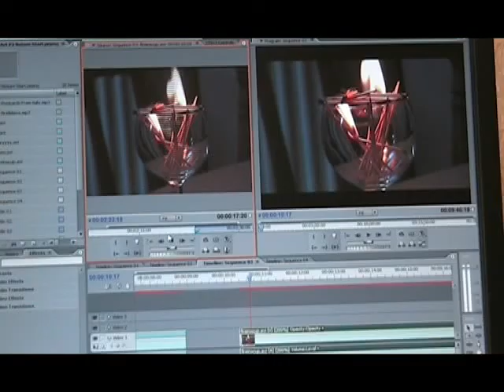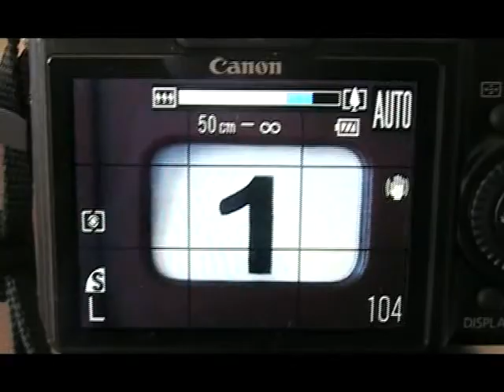Art AS Level Short Film - Contrast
Something I made over a decade ago.